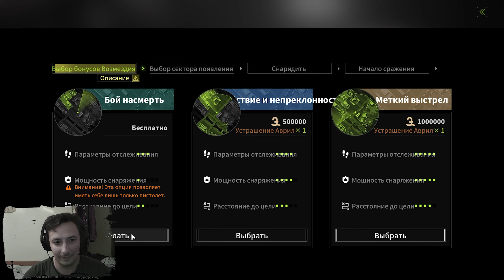ЧАСИК РЕЛАКСА 2 - LOST LIGHT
Не забывайте прокоментировать видео для того что бы я мог улучшать видосы в будущем опираясь на ваше мнение :)

0:00 Втупление